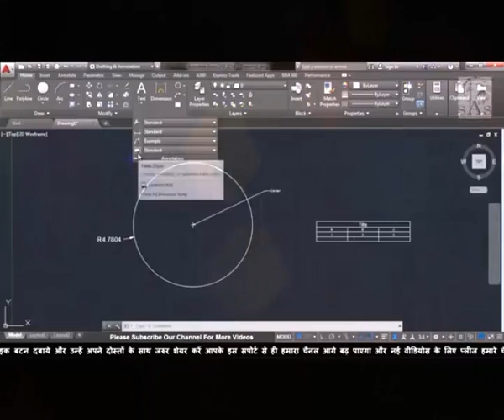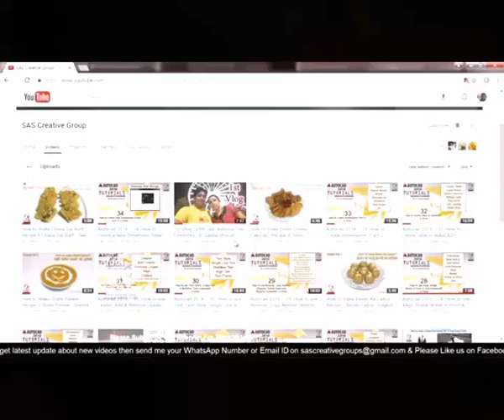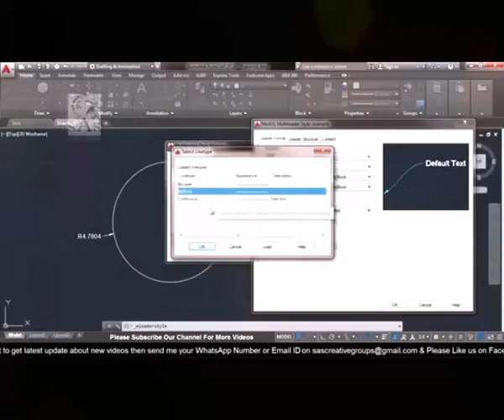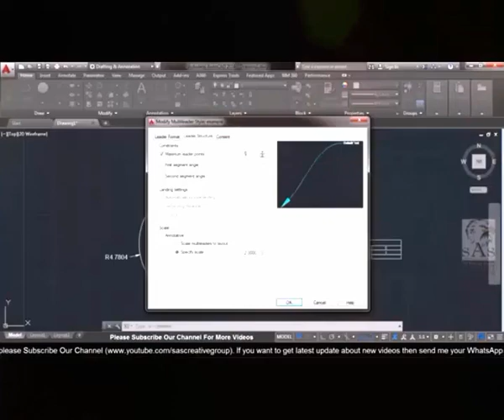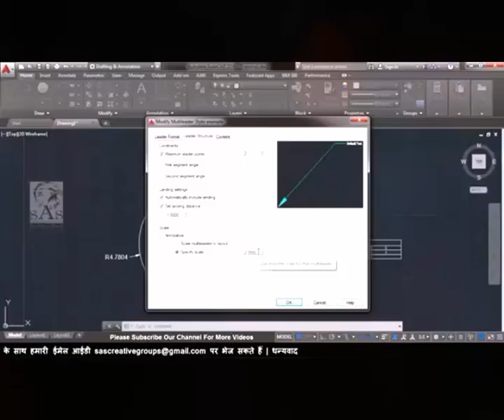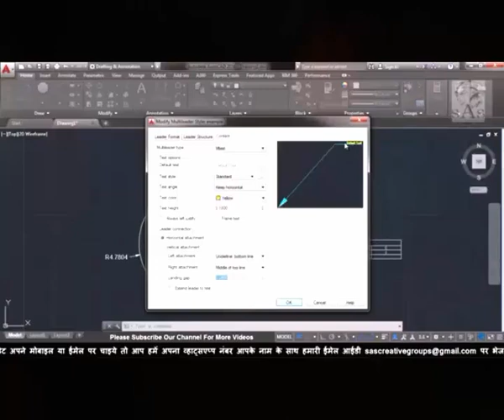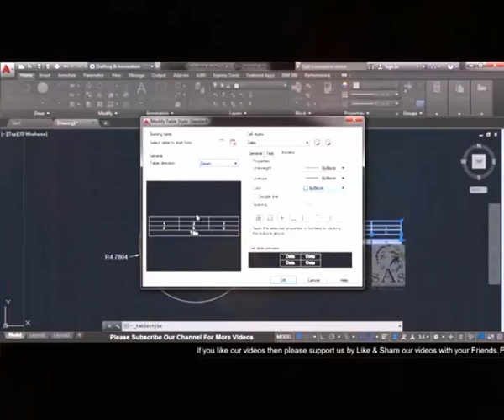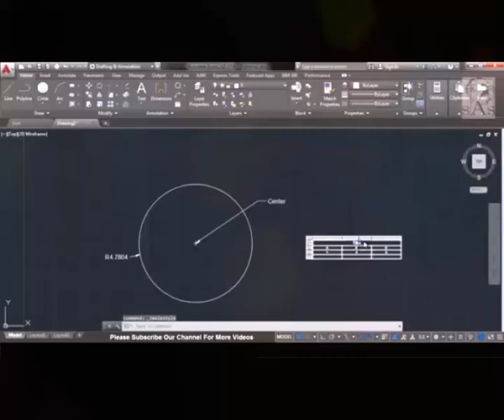Autocad 2016 – 35 How to create a New Multileader Style Table Style